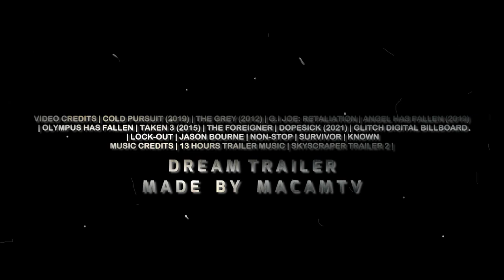TAKEN 4 Prime Suspect Trailer HD Liam Neeson, Michael Keaton, Pierce Brosnan Fan Made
Only better, trailers! Watch and enjoy. Watch and enjoy. TAKEN 4 "Prime Suspect" Trailer  [HD] Liam Neeson, Michael Keaton,
Pierce Brosnan (Fan Made)

Bryan Mills is the prime suspect after the President goes missing.
His mission is to bring the man responsible to justice.
My name is Pavel, I'm from Ukraine. Also, if you have the opportunity to help financially, I will be very grateful, because because of the war, I lost my home and job.